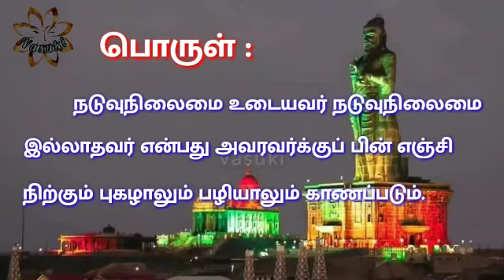Thirukkural/ Athikaram 12 / Naduvu Nilaimai / Meaning in English/ Thanglish/ Kural- 114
குறள் 114
தக்கார் தகவிலர் என்ப தவரவர்
எச்சத்தாற் காணப் படும்.
பொருள்:
நடுவுநிலைமை உடையவர் நடுவுநிலை‌மை இல்லாதவர் என்பது அவரவர்க்குப் பின் எஞ்சி நிற்கும் புகழாலும் பழியாலும் காணப்படும்.
Meaning :
The worthy and unworthy may be known by the existence or otherwise of good offsprings.
Thanglish :
Thakkaar Thakavilar Enpadhu Avaravar
Echchaththaar Kaanap Patum.